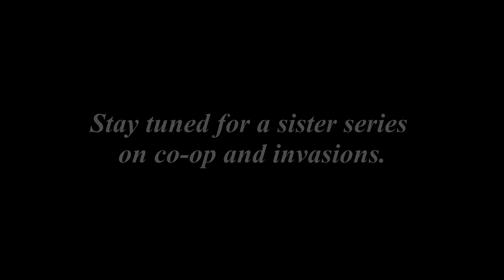Dark Souls 3: A Blind Playthrough 12, "Mound-Maker"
My blind playthrough of Dark Souls 3 continues. Here I dive deeply into the online multiplayer of colorful people...